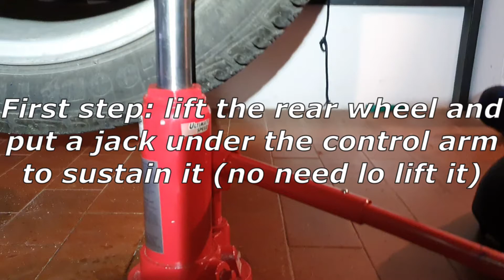How to replace the rear shocks - Mercedes B class (w245/w169). Detailed guide.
If you find the video useful, please consider supporting me with only 1% of what you spared with this job at a coffee price Thank you :-)

Let's see the detailed procedure. You can easily save 600-700 dollars. Good luck and please